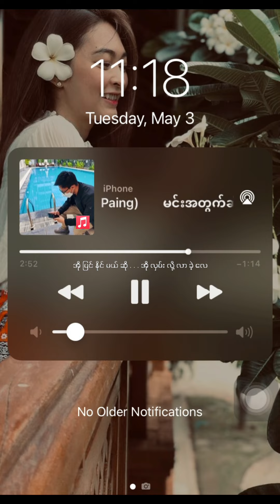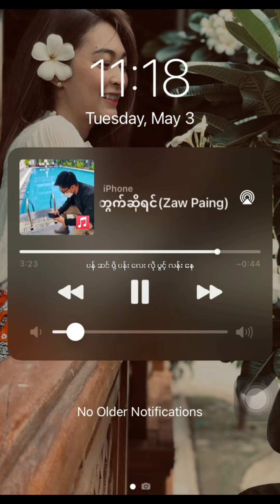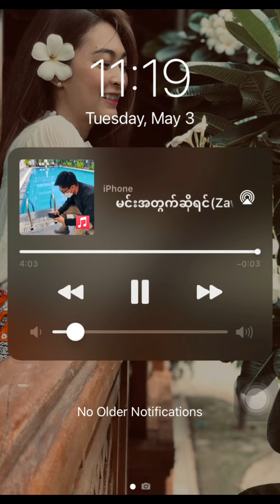တစ်ချို့ အရာတွေက ပေါင်းစပ်ကြည့်မှာ သူတို့ရဲ့အလှတရားကိုတွေ့နိုင်တာ ဥပမာ သူပန်ထားတဲ့ ပန်းလေးလိုပေါ့🌸